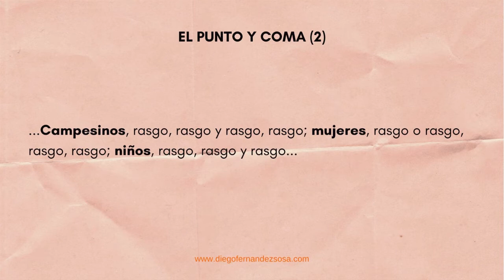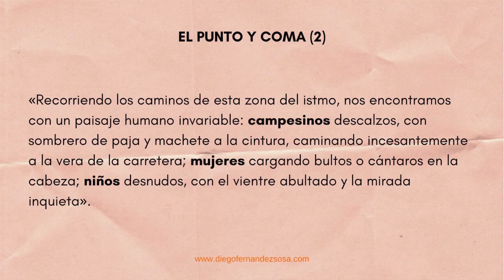El punto y coma (2).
El punto y coma.